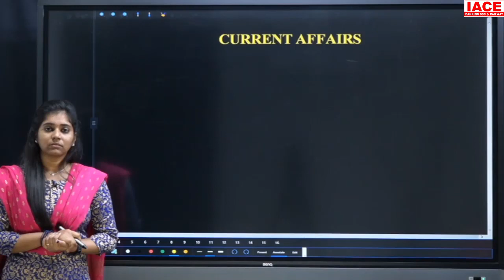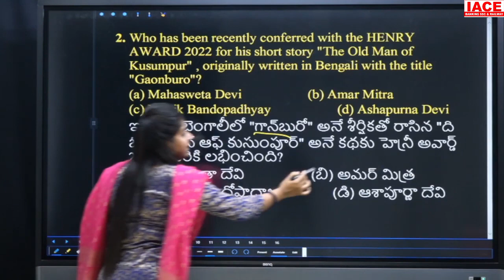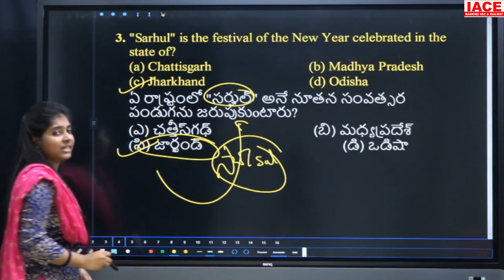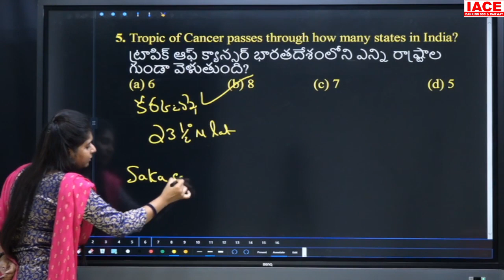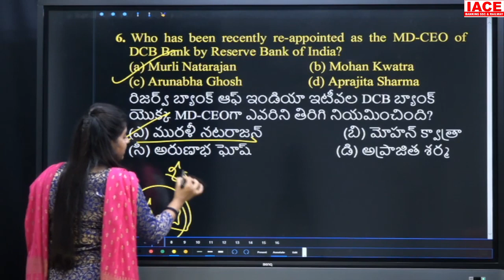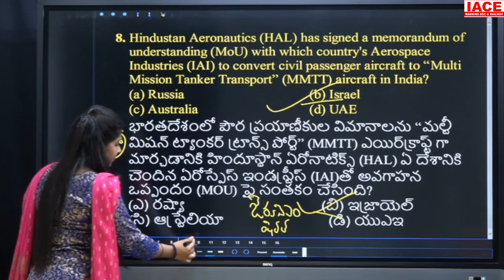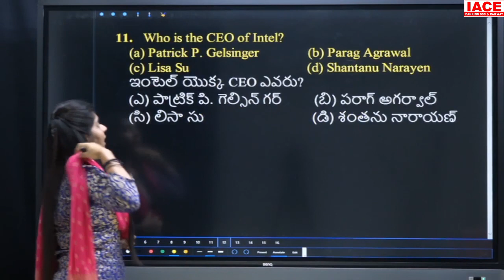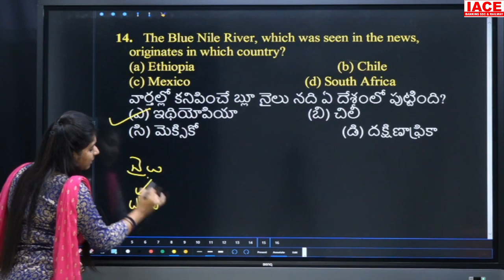DAILY CURRENT AFFAIRS IN TELUGU & ENGLISH QUIZ | APRIL 08th 2022 | Latest Current Affairs | IACE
Watch to DAILY CURRENT AFFAIRS IN TELUGU & ENGLISH QUIZ | APRIL 08th 2022 | Latest Current Affairs | IACE

☐ Liked?